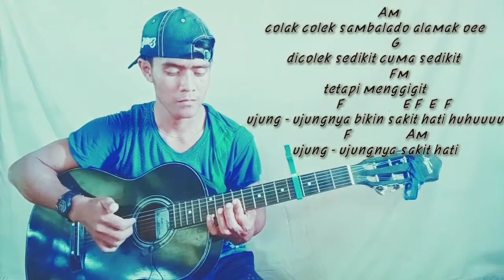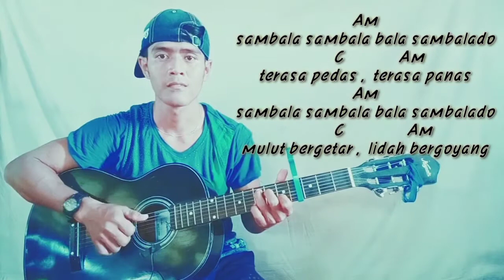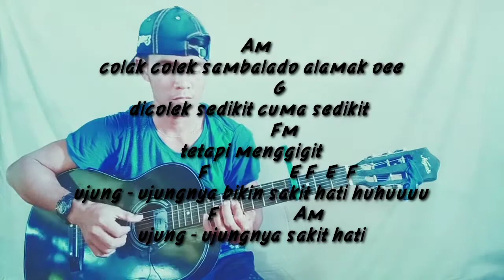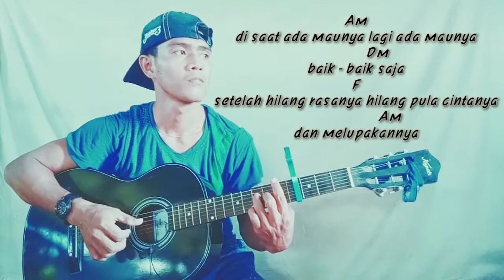SAMBALADO-AYU TINGTING | Fingerstyle Guitar Cover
Semoga Terhibur 🙏🙏🙏

Record Hp ; Realme 6
Editing tumnail ; Gn KineMaster
Editing tumnail ; PixelLab